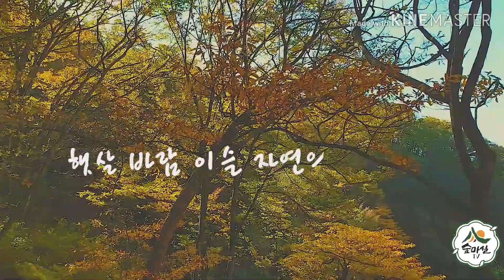산양산삼재배지 동물출현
산양산삼재배지  들쥐 출현 으로  피해가  막심합니다